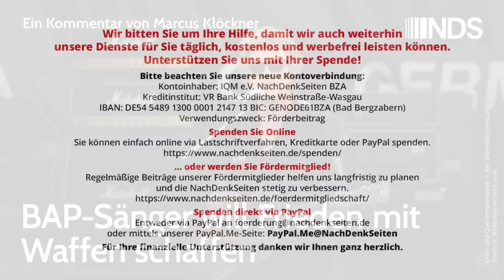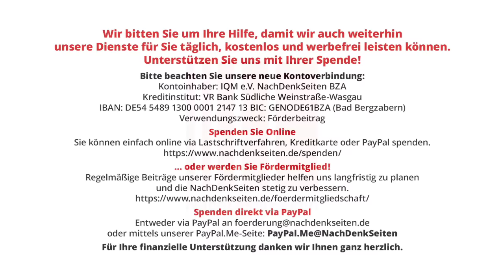BAP-Sänger will Frieden mit Waffen schaffen | Marcus Klöckner | NDS-Podcast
BAP-Sänger will Frieden mit Waffen schaffen | Marcus Klöckner | NachDenkSeiten-Podcast | 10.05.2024

„Frieden schaffen ohne Waffen, das funktioniert leider nicht“ – das sagte BAP-Sänger Wolfgang Niedecken in einem aktuellen Interview mit der WELT. In dem Gespräch geht es um die Musik Niedeckens, aber auch um die Weltpolitik. Zum Vorschein kommt das politische Realitätsverständnis eines großen Musikers, dessen Wissen über geostrategische Zusammenhänge und die dreckige Tiefenpolitik des Westens von bemerkenswert kleiner Gestalt ist. Am Ende des Interviews steht dann ein Seitenhieb in Richtung Ostermarschierer von einem, der erklären will, der aber nichts verstanden hat. Ein Kommentar von Marcus Klöckner.

Artikel veröffentlicht am: 10. Mai 2024 um 10:56
Autor: Marcus Klöckner (Gastbeitrag)
Sprecher: Tom Wellbrock

NDS, NachDenkSeiten-Podcast, NDS-Podcast, Außen- und Sicherheitspolitik, Audio-Podcast, einzelne Politiker/Personen der Zeitgeschichte, Militäreinsätze/Kriege, Bellizismus, Geostrategie, Wolfgang Niedecken, Ostermarsch, Russland, Ukraine